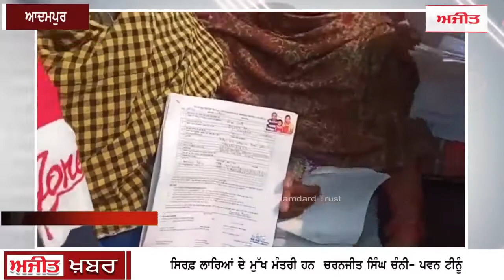ਆਦਮਪੁਰ ਵਿਚ ਨੀਲੇ ਕਾਰਡ ਕੱਟਣ 'ਤੇ ਲੋਕਾਂ ‘ਚ ਭਾਰੀ ਰੋਸ , ਵਿਧਾਇਕ ਟੀਨੂੰ ਨਾਲ ਪੁੱਜੇ ਡੀ.ਸੀ. ਦਫ਼ਤਰ